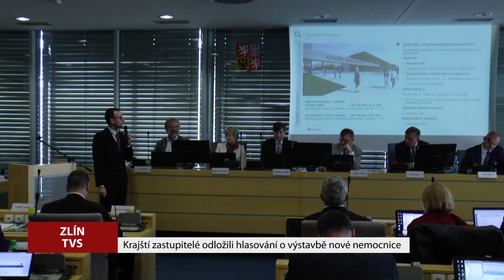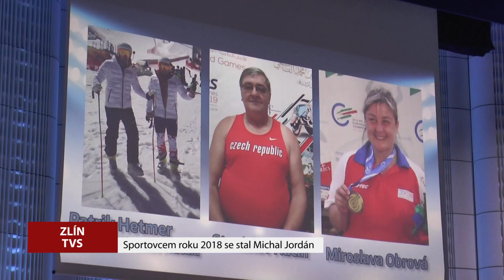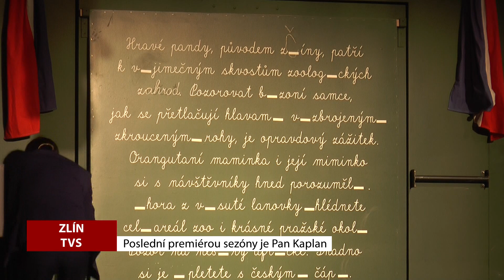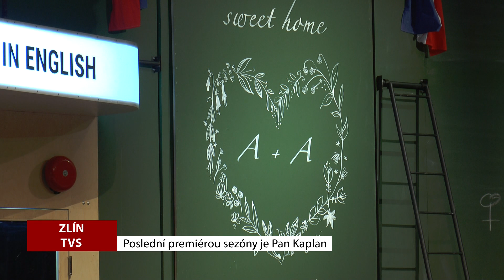TVS: Zlínský kraj 13. 4. 2019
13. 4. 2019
Zastupitelstvo odložilo hlasování o výstavbě nové nemocnice / Sportovcem roku 2018 se stal hokejista Jordán / Silničářům skončila zimní pohotovost / MDZ připravilo inscenaci Pan Kaplan / Ve Zlíně se konala výstava CZECH DRIVE